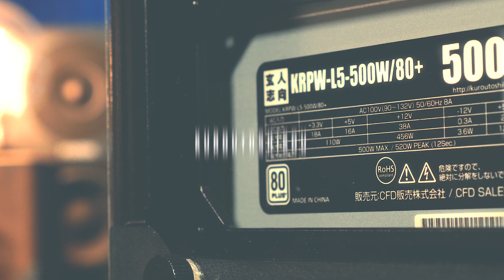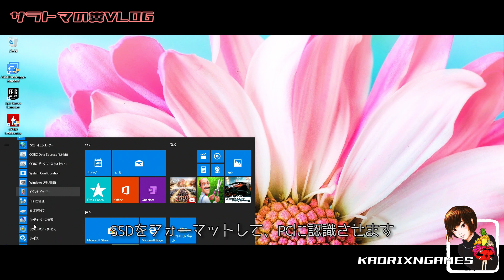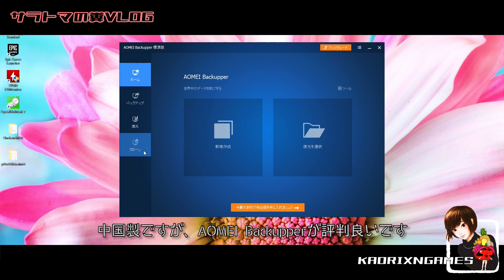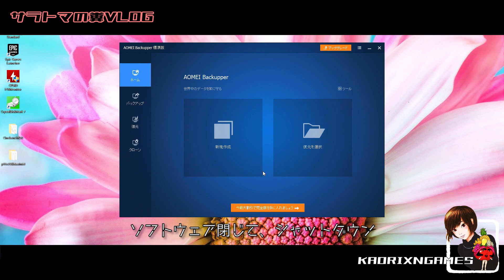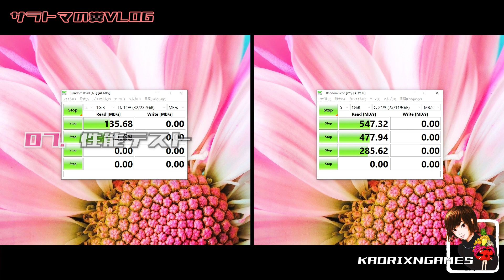【自作PC】爆速!? HDDからSSDへの換装方法 / 三万円ゲーミングPCの性能テスト&パワーアップ【VLOG】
イントロが糞長いんで飛ばしたい方はこちらから、00:57
主に、三万円ゲーミングPCの性能テストとHDDからSSDへのクローン方法を説明しております。

【三万円ゲーミングPC動画】

【MUSIC】
Infinite/Valence